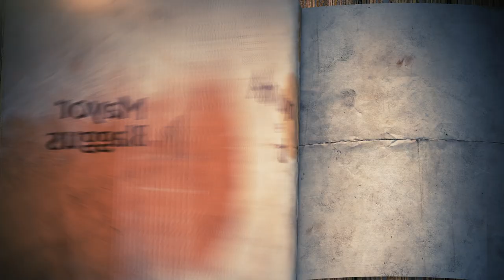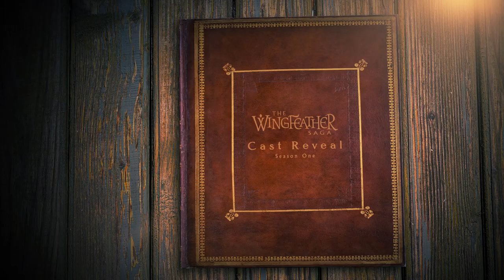The Wingfeather Saga Season 1 | Cast Lineup Reveal | Angel Studios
The cast lineup is HERE! We are thrilled to have Season One cast and cannot wait to share the magic with you this winter.

ABOUT THE WINGFEATHER SAGA

The Wingfeather Saga is an epic fantasy series that follows the adventures of the three Igiby children as they journey to uncover the truth about their family's past and their rightful place in the kingdom of Aerwiar.

The Wingfeather Saga, based on Andrew Peterson's best-selling books, is the largest crowdfunded animated series in history. With the wit of Princess Bride and the immersive world of The Lord of the Rings, The Wingfeather Saga offers something for the whole family to enjoy.

With its fast-paced action, memorable characters, and themes of courage and perseverance, The Wingfeather Saga is a must-read for fans of fantasy and adventure. So join Janner, Tink, and Leif on their epic quest and discover the true meaning of bravery and sacrifice.

The series pulls together a nail-biting story, an incredible fantasy world, and episodes your whole family will talk about.

The Wingfeather Saga has entered into a Campaign Booster and Loan Agreement with Angel Studios, Inc. and granted Angel Studios an option to distribute its series as consideration for Angel Studios providing a monetary loan as well as assistance and expertise in the television/film production and advertising space while The Wingfeather Saga is trying to raise money to fund the production of the series. If Angel Studios exercises the option to distribute The Wingfeather Saga, Angel Studios will share in the revenues generated by the series. The Wingfeather Saga may also use a portion of the proceeds to repay the loan from Angel Studios.